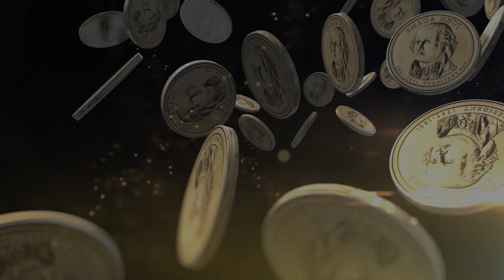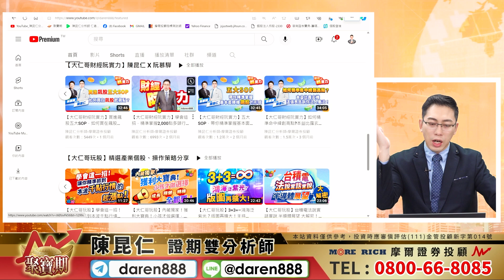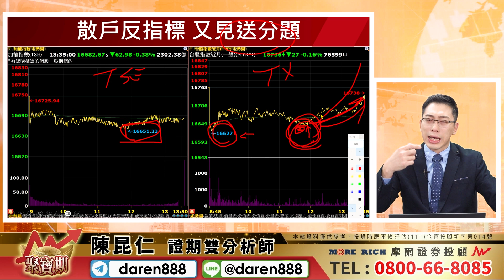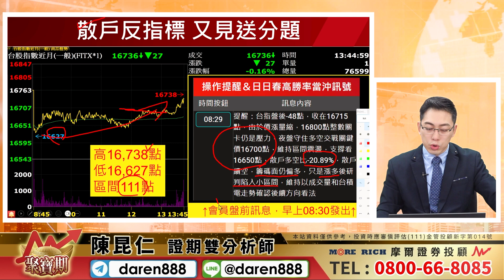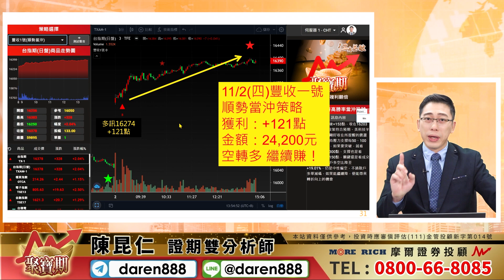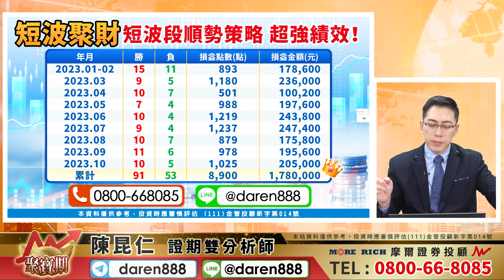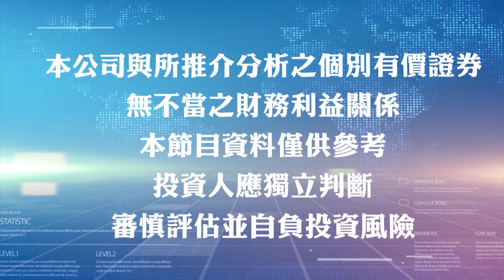2023.11.10 陳昆仁 分析師 聚寶期【又見假摔？小區間、賺小的！等機會，賺大的！】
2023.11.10 盤後解盤 聚寶期【又見假摔？小區間、賺小的！等機會，賺大的！】